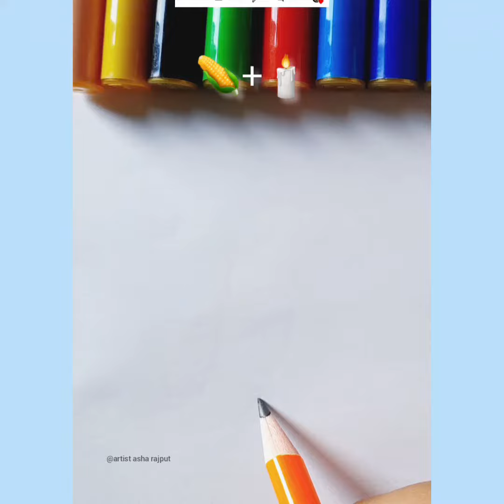creative emoji mix art | emoji mix satisfying drawing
mix emoji art
creative mix emoji drawing
mix emoji drawing
emoji satisfying art
satisfying art